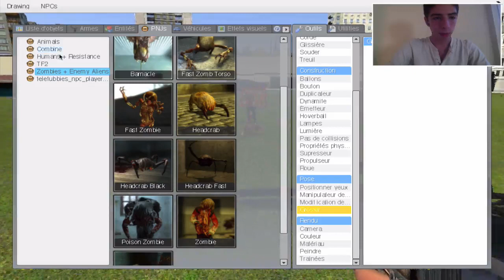Garry's Mod #1 - Kleiner, trains et canapé volant!!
Première vidéo de la nouvelle série Garry's Mod que j'ai débutée par quelques bases, vous verrez donc que ce jeu est complètement n'importe quoi!